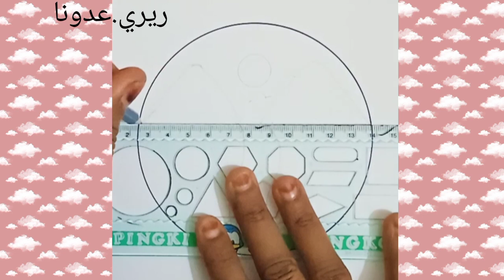رسم سهل/رسم منظر طبيعي للمبتدئين/رسم بالرصاص/تعلم كيف تجد فن الرسم